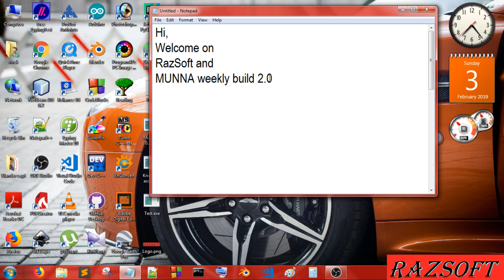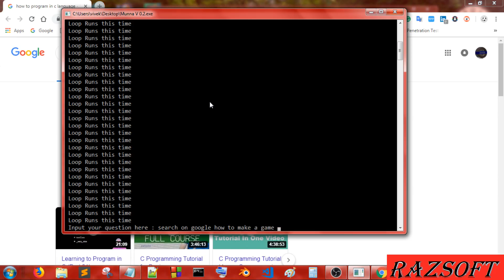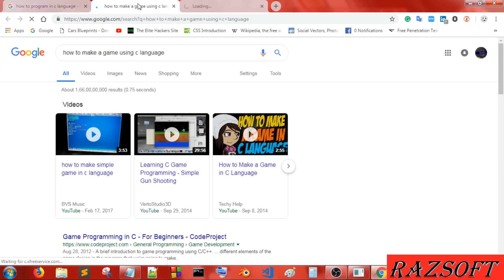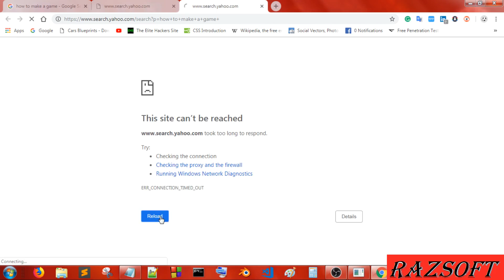MUNNA presonal assistance | RazSoft Weekly build 2.0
Hi,
This is the second week of my MUNNA weekly build. In this week we have added an additional feature for searching things on search engines like google and yahoo. Now you can search anything on your favorite search engine by just our console...

Its beta version is realizing on 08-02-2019 so stay ready for it.

Here

It's fully programmed in C-language